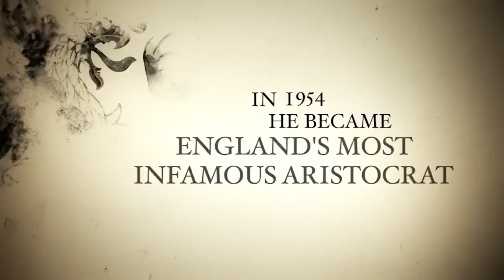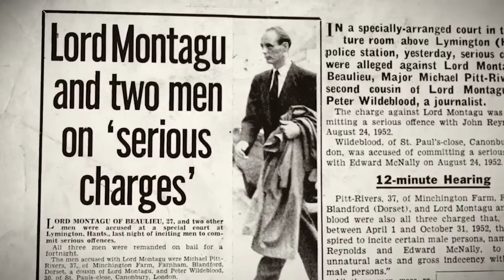Lord Montagu Trailer 2015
Director: Luke Korem
Starring: Oliver Tobias,  Lord Montagu of Beaulieu,  Prince Michael of Kent, Jackie Stewart, Roy Strong, Nick Mason

Official Content From Gravitas Ventures

As the youngest member in parliament and sole heir to his family's 7,000-acre English estate, Lord Edward Montagu's life was rich and privileged. However, in 1954, Edward Montagu, then aged 25, became England's most infamous aristocrat when he was arrested for homosexual offenses and became the focus of a landmark trial known as “The Montagu Case.” His guilty verdict sent off shock waves and became the catalyst to overturn a centuries old law, but Montagu’s once pristine reputation and career were all but ruined. After serving a year in prison, Montagu rose back into the spotlight when he boldly transformed his private estate and family home into a public tourist attraction. He created spectacles at his home, most notably Britain's first motor museum, and thus invented a new form of tourism known as “the stately home business.” His showmanship and success inspired a new breed of aristocrats to open their doors and transformed Edward Montagu into a prominent and esteemed national figure.